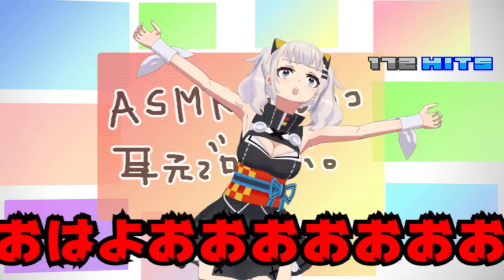mugen 1.1 blue arena omega tiger woods 20 & upperclaps both 1p vs fairyschan & kaguya luna both 1p